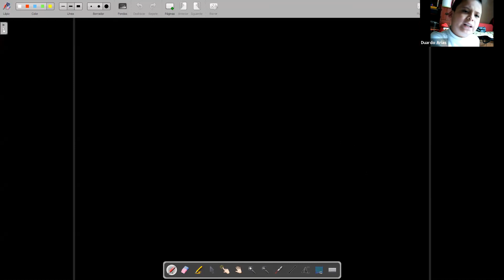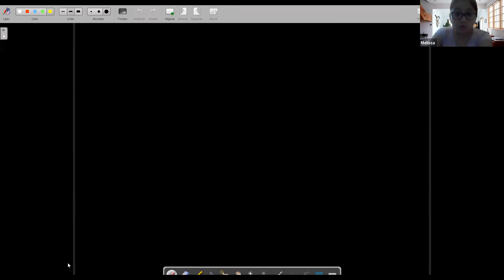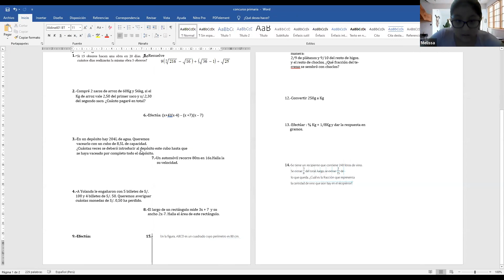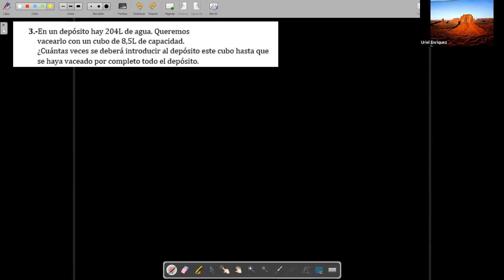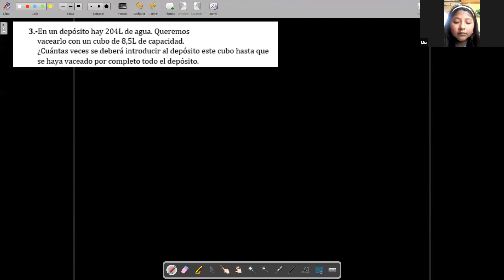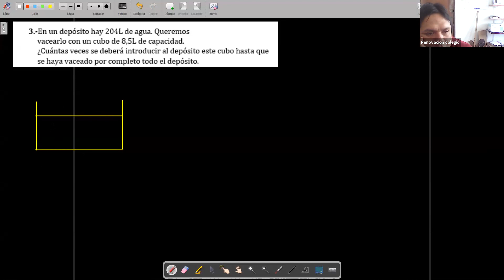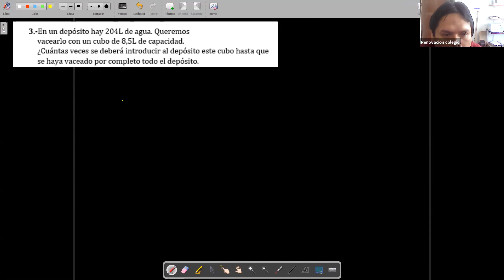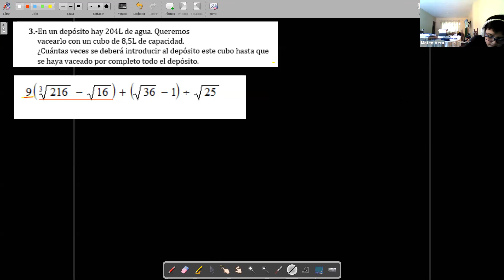4,5,6°primaria RAZONAMIENTO MATEMATICO 3 11 2020 UU 3DIC 11 44AM